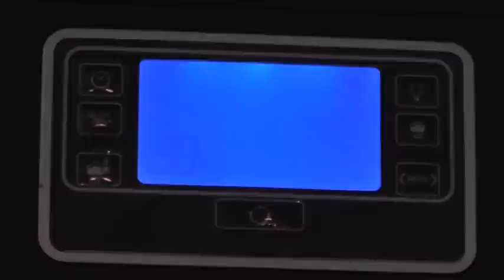Osmaniye'de emekli işçi, evinin bodrum katında mantar yetiştiriyor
OSMANİYE'de mantar yetiştiriciliğini merak eden 52 yaşındaki Hasan Kılıç, bu konuda araştırma yapıp kurslarına gittikten sonra üretim tesisi kurdu. Ahmet Yesevi Mahallesi Çardak Caddesi üzerinde bulunan ikametinin bodrum katındaki 35 metrekarelik alanda kendi imkanlarıyla İstiridye Mantarı yetiştirmeye başlayan Kılıç, destek verilmesi halinde üretim tesisini daha da büyütebileceğini söyledi. Emekli olduktan sonra farklı bir iş uğraşı arayışına girdiğini ve mantar yetiştiriciliği konusunda kendisinde bir merak uyandığını kaydeden Kılıç, önce kitaplarda araştırmalar yaptığını daha sonra ise Osmaniye Korkut Ata Üniversitesi'nde ve Halk Eğitim Merkezinde açılan 'Mantar Yetiştiriciliği' kurslarına katılarak başarıyla bitirdiğini ifade etti.
2,5 yıl önce kavak ağaçlarında deneme olarak başladığını kaydeden Kılıç, "Daha sonra yarı amatör bir şekilde poşetlerde üretmeye başladım. Bu işe emekli olduktan sonra ne iş yapayım diye düşünüp araştırmaya başladım. Yeni bir sektör olan mantar yetiştiriciliğine karar verdim. Avrupa'da 100 yıldır tüketilmekte mantar, ama Türkiye'de benim araştırmama göre 25-30 yıldır üretilmekte, oda batıdan doğuya doğru yeni yeni gelmekte. Ben inanıyorum ki kısa bir zaman içerisinde nasıl ki evlerde, tavuk eti, dana eti tüketiliyorsa mantarda tüketilmeye başlanılacaktır." dedi.
Şuanda kendi emeği ile yarı otomatik bir tesiste üretim yapmakta olduğunu belirten Hasan Kılıç, "Şunda dut ağacında görenler dut mantarı, kavakta görenler kavak, incirde görenler incir mantarı demekte. Bunun asıl adı Türkiye genelinde İstiridye Mantarı olarak geçmekte." diye bilgi verdi.
Pazarlama noktasında büyük sıkıntılar çektiğini ancak Gıda Tarım ve Hayvancılık İl Müdürlüğünden aldığı paketleme izni ile bir nebze olsa da bu konuda aşama kaydettiğini ifade eden Kılıç," Perakende olarak kilosunu 12 Liradan vermekteyim, toptan ise 8 Liradan vermekteyiz. Kuru medenin ağırlığı kazar mantar almaktayız. Yani ne kadar tesisim büyük olursa o kadar çok ürün alırız. Bu sistem bana 10 Bin liraya mal oldu. Destek almış olsaydım tamamen profesyonel bir sistem kurmaya başlayacağım. Şuanda bu işten çok ciddi bir gelir etmedim ama kazanmaya başladım.  Bu konuda da bilgilerimi paylaşmaya da hazırım" dedi.